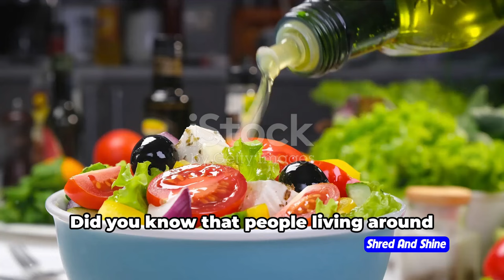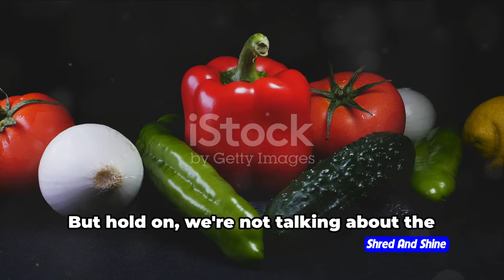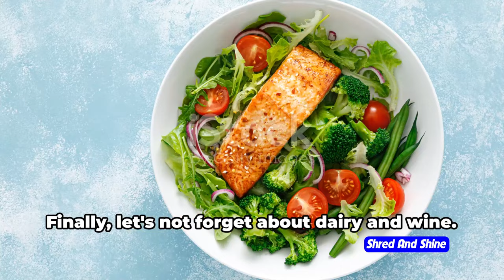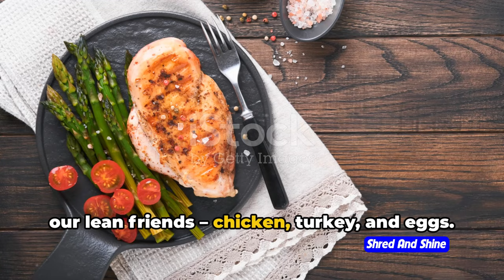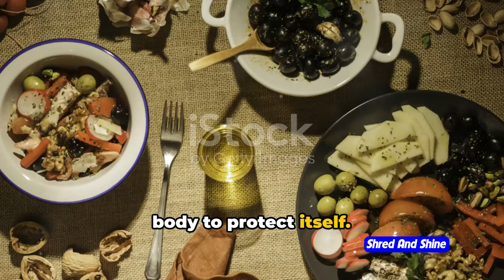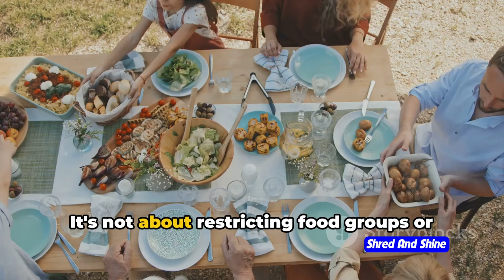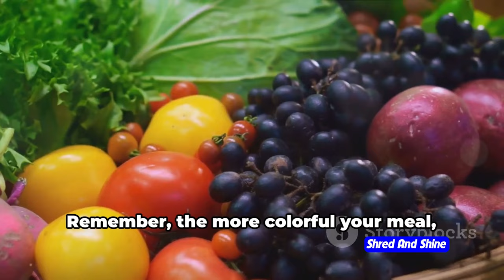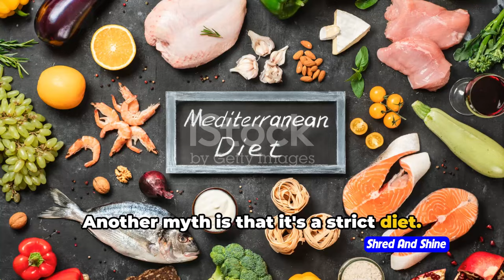What is the Mediterranean Diet for beginners ?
Are you curious about the Mediterranean diet? In this video, we'll explain the basics of this healthy and delicious way of eating, perfect for beginners!

The Mediterranean diet is known for its health benefits, including weight loss, heart health, and longevity. In this video, we'll break down the main components of the diet and offer tips on how to incorporate it into your daily life. Plus, we'll show you some simple meal prep ideas to get you started on your Mediterranean journey!